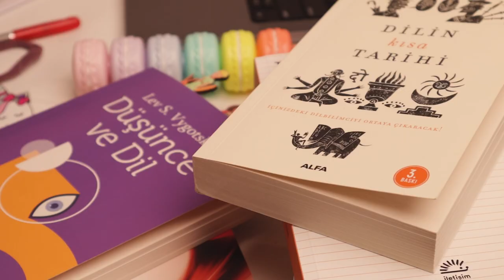Decorating our dining area using an Ikea picture ledge 😇 Homemade pizza with special sauce recipe🍕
Changing the dining area decoration can make every meal feel extra special. Today, I changed the decoration of our dining area, and I decided to make a pizza for us in celebration of this change 🥰

🔸 Dining Table (NORDEN):
🔸 Dining Chair (INGOLF):
🔸 Picture ledge (MOSSLANDA):
🔸 Picture Frame (KNOPPÄNG):
🔸 LED string Light (VISSVASS):
🔸Artificial flower (SMYCKA)